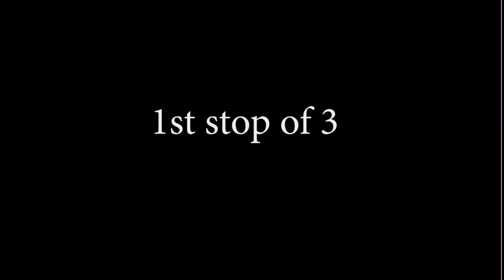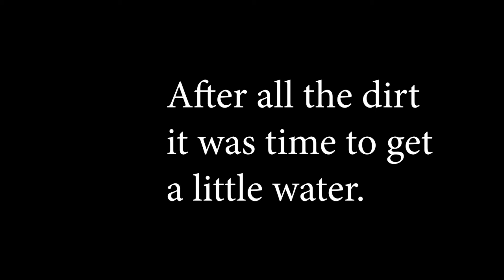Arches, Geysers, Canyonlands and Goblins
It's really amazing how many places can be found within a couple hundred miles of one another. Flashing back on this Friday we wanted to post a little tour of Utahs south-west State and National parks we really were just scratching the surface of the parks. The crystal geyser has been diminishing over time it is known as a cold water geyser was man made back in the 80's. Goblin Valley is one of the most uniques places in the State of Utah and not to far from other parks and the geyser.